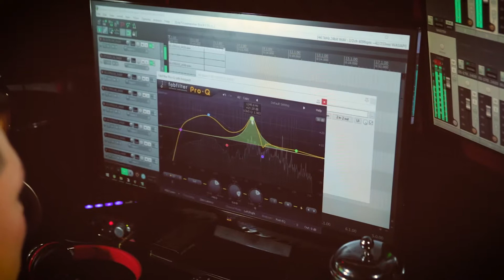Процесс записи и создание звуков для игр.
Наше первое видео, в котором мы делимся опытом по созданию и записи  звуков для игры.

- Видео и статья, в которой мы демонстрируем процесс создания звука езды танка